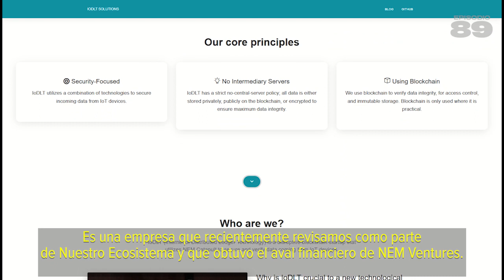Bader Youssef, of IoDLT, in NEMespañol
Alexis Trujillo interviews the CEO of a company that integrates the Internet of Things (IoT) with NEM Catapult. Youssef explains why it´s increasingly necessary to implement the Block Chain to the elements of everyday´s life.